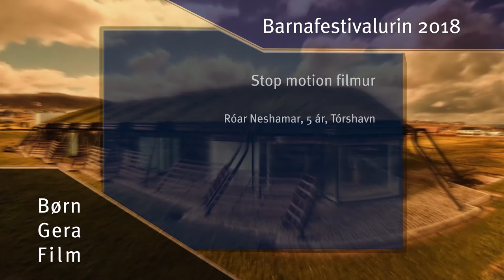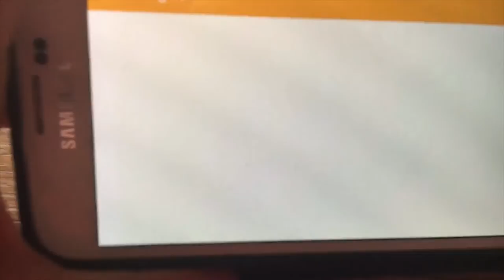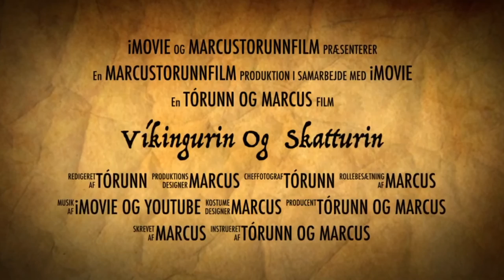Barnafestivalurin 2018 - Børn Gera Film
Til Barnafestivalin 2018 bjóðaði Norðurlandahúsið øllum børnum at gera stuttfilmar, og senda teir inn, og vórðu teir vístir á stórskíggja allan Barnafestivalin. Evnið var “Norðurlond”.

Norðurlandahúsið hoyrir til eina famliju av norðurlendskum stovnum og samskiftir dagliga við fólk úr Danmark, Íslandi, Svøríki, Noregi, Álandi, Finlandi og Grønlandi.

Childrens Festival 2018 in the Nordic House in the Faroe Islands.